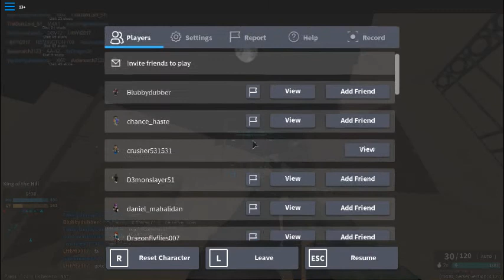my serer sound a hacker on the server